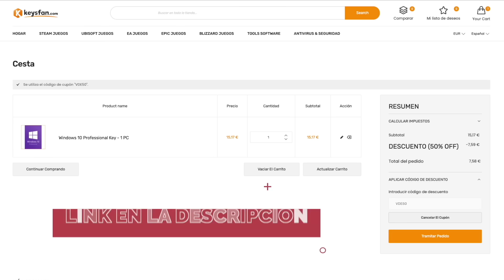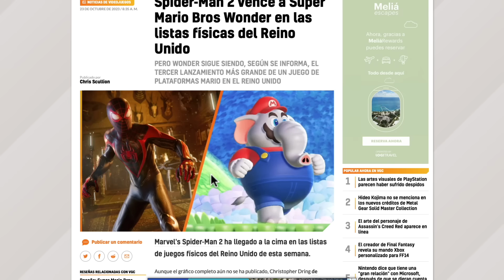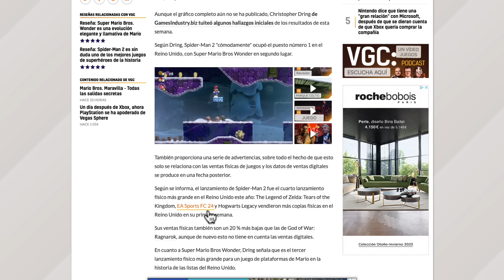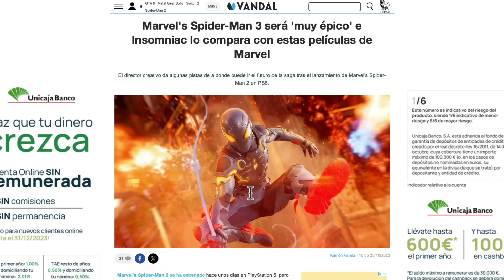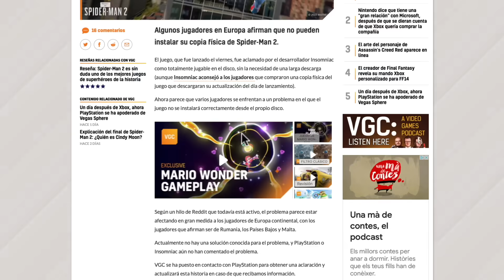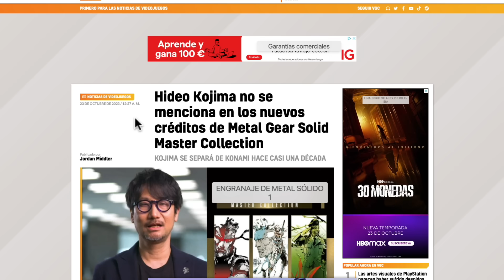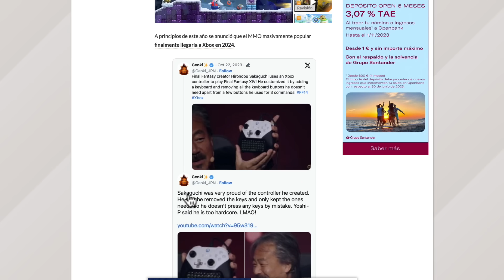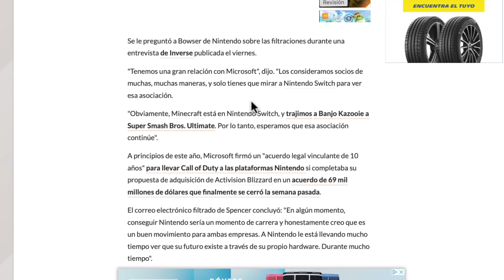Spider-Man 2 Nº1 en Ventas UK superando a Super Mario Bros Wonder - Konami Falta al RESPETO a KOJIMA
🌟 Windows 11 Pro SUPER OFERTA 13€ en vez de $199!!!

¿No estás satisfecho con el producto? ¡Obtén un reembolso gratis!